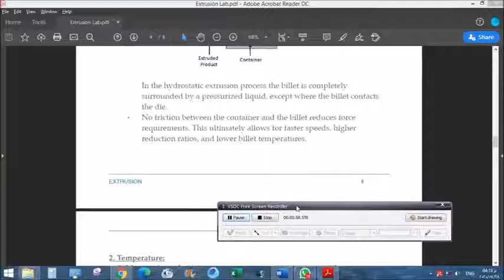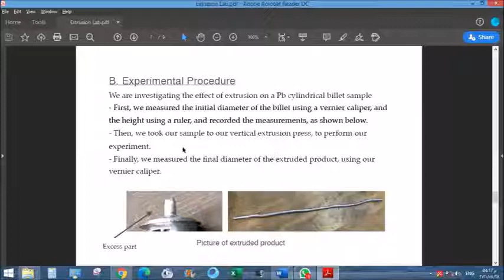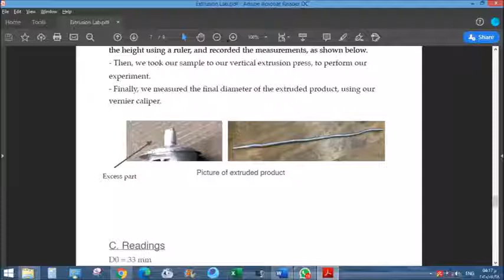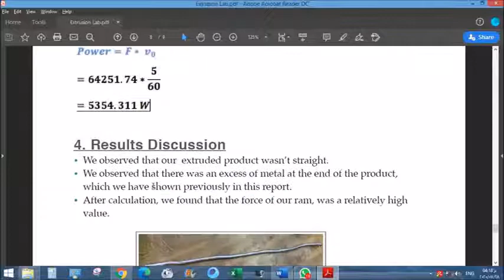Lab.5 - Extrusion experiment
Lab. video of the Extrusion experiment in the forming part of the course